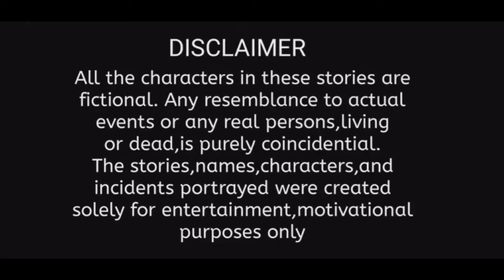അവധിക്കാലം|മുട്ട recipe |kambi|malayalam |healthtips